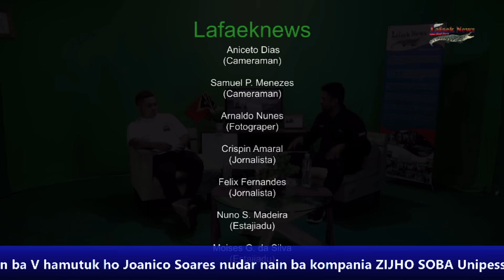Lafaek News: Liu Husi Esperiensia Moruk Faan Sigaru Sai Susesu Loke Servisu Ba Timor-Oan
Lafaek News:  Liu Husi Esperiensia Moruk Fan Sigaru Sai Susesu Loke Servisu Ba Timor-Oan (produsaun Lafaek News )